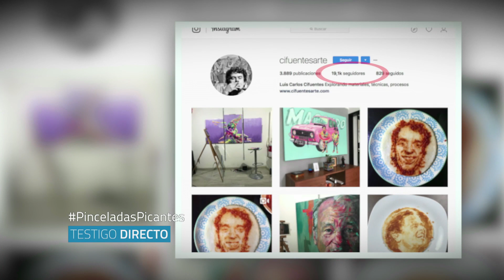Un pintor picante - Testigo Directo HD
El pintor Luis Carlos Cifuentes pinta con comida y retrata en sus obras la realidad del mundo. La política, la cultura, el deporte y cualquier tema coyuntural, hacen que este creativo artista tome una salsa de mora, arequipe o picante y se ponga manos a la obra.
Esta es una nota de Michell Rodríguez.

Impressum:

Presentador: Rafael Poveda
Director: Alexander Oyola
Producción General: Michell Rodríguez

Periodistas: Diana Rincón, Esteban Vargas González, Raúl F. Arévalo, Carolina Flórez Coy, Jorge Nítola.

Editores: Edgardo Cabrera, Andrew Posse.

Community Manager: Andrés Felipe Cabas